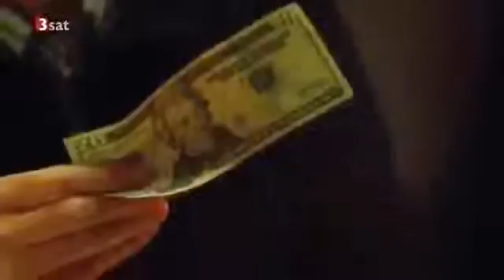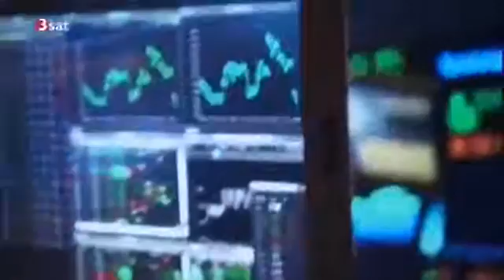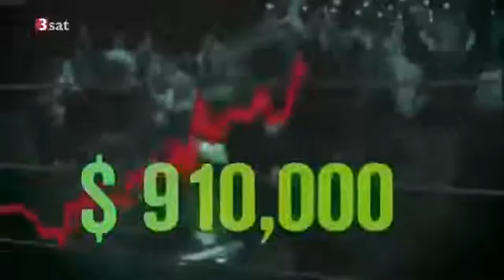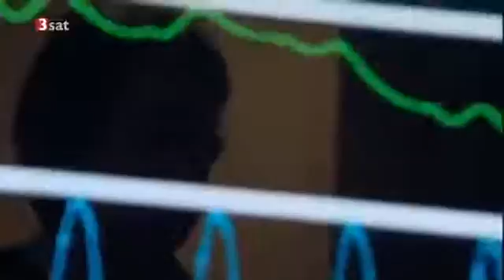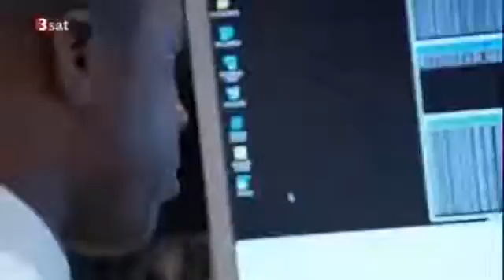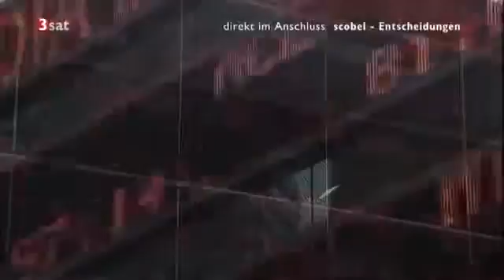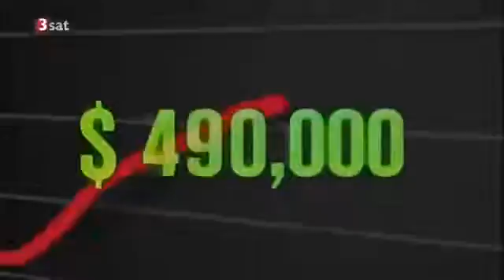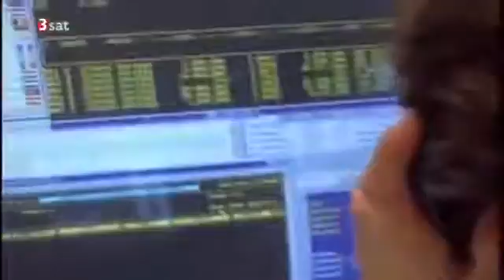Geldgier des Menschen Dokumentation